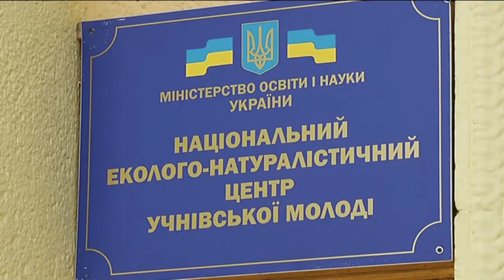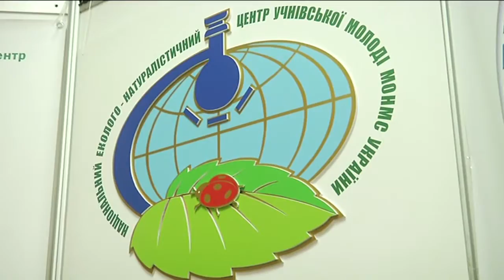Маємо протиставити агресорові наші інтелект, переконання, організованість та дисципліну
Секретар Ради Національної безпеки і оборони України, один з лідерів Політичної партії «Народний фронт» Олександр Турчинов у понеділок взяв участь у церемонії вручення нагород переможцям Третього етапу Всеукраїнського конкурсу захисту науково-дослідницьких робіт учнів-членів Малої академії наук у відділеннях технічних та комп’ютерних наук.

Звертаючись до учнівської молоді, Олександр Турчинов зазначив, що у нинішні непрості часи «формується парадигма розвитку нашої країни, - той фундамент, на якому ми побудуємо потужну демократичну європейську Україну».

Секретар РНБО України зазначив, що народ України виборов право жити вільно, обрав європейський шлях розвитку, що викликало агресію з боку Росії. «Ваші батьки і старші брати захищають нашу землю, - сказав він. - Наші герої віддають життя за те, щоб ми жили у вільній країні, і ніхто не зможе нас зупинити на цьому шляху».

На переконання Олександра Турчинова, аби «перемогти в цьому важкому протистоянні, ми повинні протиставити жорстокості, грубій силі, агресії наш інтелект, нашу віру, наші переконання».

За його словами, інтелектуальний потенціал слід розглядати як найважливіший стратегічний ресурс країни, що забезпечує поступ суспільства. «Коли ми зможемо мобілізувати цей ресурс, додавши організованість і дисципліну, досягнемо нової якості життя та розвитку нашої країни», - додав Секретар РНБО України.

Олександр Турчинов заявив, що підтримка на державному рівні високоосвіченої, талановитої та сміливої молоді, створення гідних умов для навчання та роботи молодих людей має стати питанням «стратегії країни, її безпеки, її майбутнього». За його словами, без цього неможливі економічна і військова безпека держави, європейський поступ, свобода та незалежність України.

Звертаючись до присутніх, Секретар РНБО України подякував молоді за «наполегливу реалізацію мрій та власних наукових розробок». «Мине зовсім небагато часу, і саме ви будете визначати внутрішню і зовнішню політику, керувати науковими установами, потужними підприємствами, зміцнювати оборону України, - сказав він. - Завдяки вашому таланту і сміливості Україна стане непереможною!».

Приєднуйся!